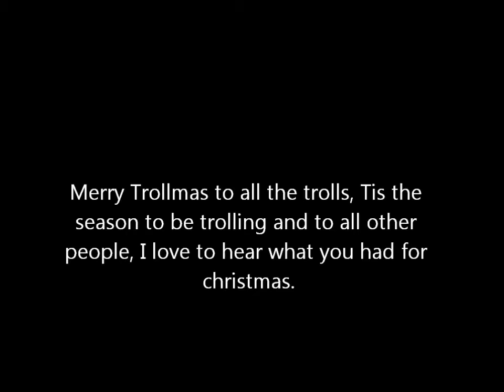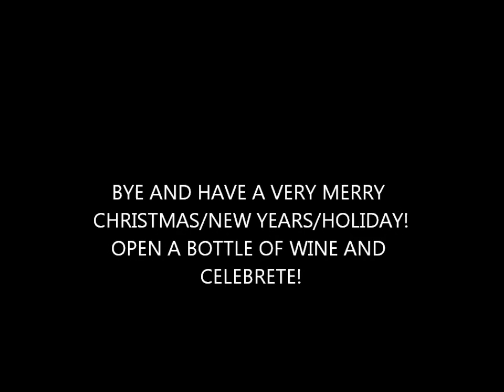Merry Christmas and a happy new year!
Have a great christmas and new year!